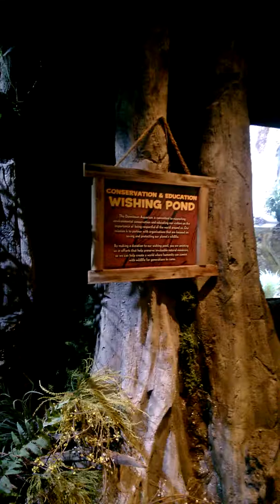Houston Tx Exhibit at Aquarium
Walking through the exhibit at the aquarium in downtown Houston Texas. With Pebbles outside.